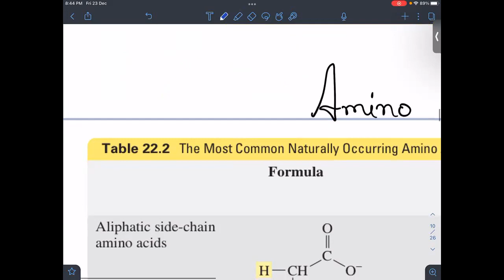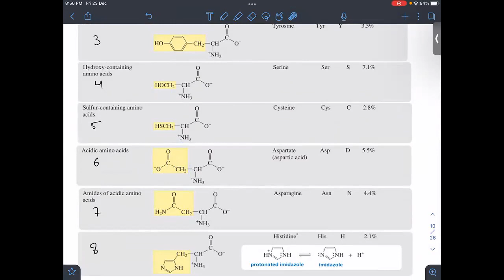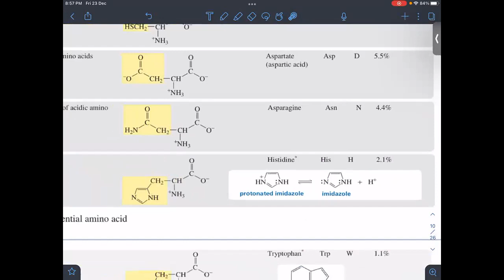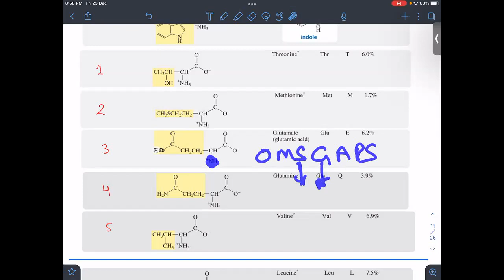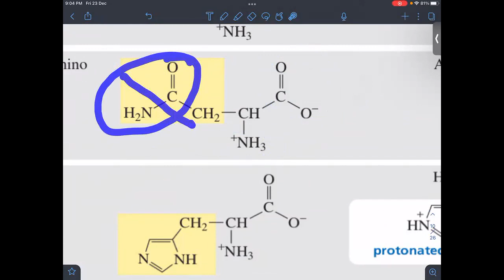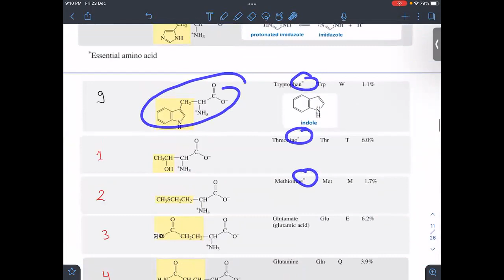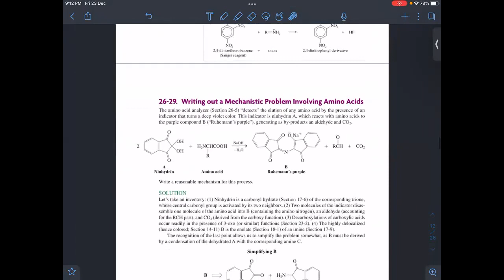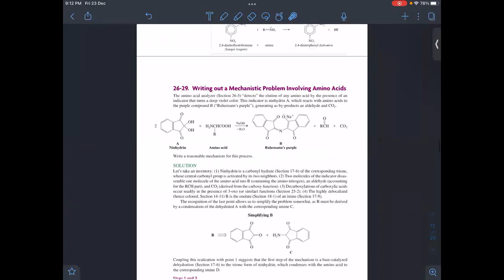Biomolecules NCERT L03 || Amino Acids || Shailesh Gupta